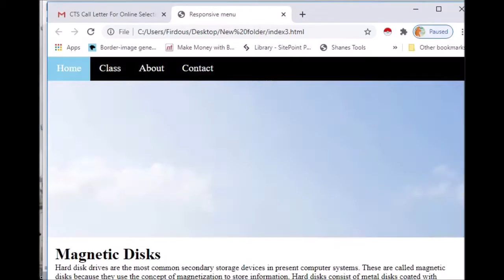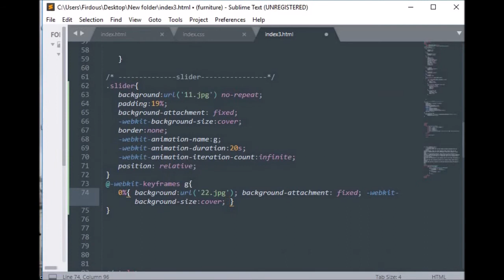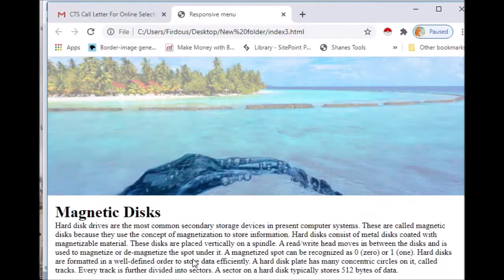CSS Image Slider see full css code in description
css image slider
css:
.slider{
  background:url('11.jpg') no-repeat;
  padding:19%;
  background-attachment: fixed;
  -webkit-background-size:cover;
  border:none;
  -webkit-animation-name:g;
  -webkit-animation-duration:10s;
  -webkit-animation-iteration-count:infinite;
  position: relative;
 @-webkit-keyframes g{
  0%{ background:url('22.jpg'); background-attachment: fixed; -webkit-background-size:cover; }
  10%{ background:url('33.jpg'); background-attachment: fixed; -webkit-background-size:cover; }
  20%{ background:url('44.jpg'); background-attachment: fixed; -webkit-background-size:cover; }